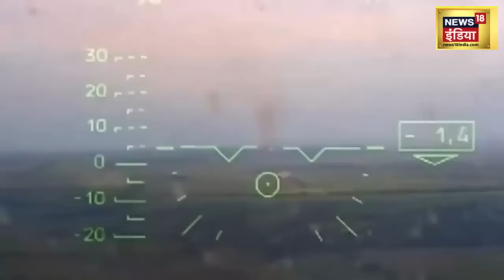Russia Ukraine War : यूक्रेन को खत्‍म करने के लिए Putin ने बनाया खतरनाक प्लैन, Kyiv पर होगा कब्‍जा?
Russia Ukraine War: It now remains just a question as to when the Russia Ukraine War, which has been going on since February 2022, will end. But meanwhile, such reports are coming according to which Russian President Vladimir Putin has made a dangerous plan to destroy Kiev, the capital of Ukraine.

Russia Ukraine War : फरवरी 2022 से जारी रूस यूक्रेन युद्ध कब खत्‍म होगा, यह तो बस अब एक सवाल बनकर रह गया है। लेकिन इस बीच ऐसी खबरें आ रही हैं जिनके मुताबिक रूस के राष्‍ट्रपति व्‍लादिमीर पुतिन ने यूक्रेन की राजधानी कीव को बर्बाद करने की खतरनाक प्‍लानिंग कर ली है।